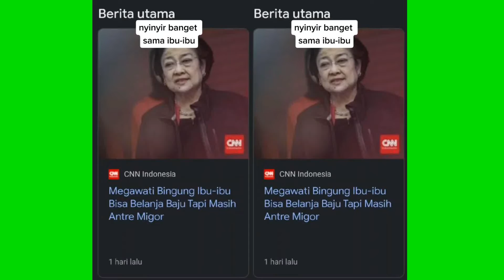VIRAL.‼️.PAPAH MUDA TANGGAPI MEGAWATI ‼️ YG HERAN IBU IBU BELI BAJU LEBARAN,TAPI GILIRAN...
N4H LHO GILIR4N P4P4H MUD4 ,T4NGG4PI PERNY4T44N MEG4W4TI,YG HER4N IBU IBU BELI B4JU LEBER4N, T4PI 4NTRI MINY4K GORENG,TERB4RU